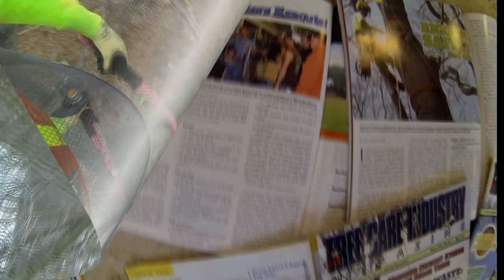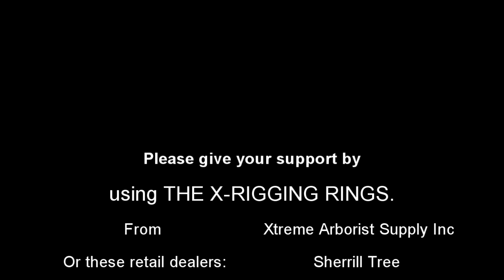LORDE OF THE RINGS part 1 HD , non-music, mobile device version :-(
This version is for mobile devices. It does NOT have the music that should accompany the video.  If you have a computer, please watch the intended video instead.  If you MUST watch on a cell phone or other mobile device here is the video part.

Short action video showing the X-Rigging Rings in tree removal work.
Educational video on spreading the word about these rings; rigging of the future.  Blocks are good for lifting and pulling, X-Rigging Rings make sense for rigging that involves lowering.  Why use a block as your rigging point and all your friction on a lowering device at the bottom of a tree?  That doesn't make sense?  You are doubling the force on your rigging point.  Using the rings adds a little bit of friction here and there, lessening the force on your rigging point.  These rings are cheaper, lighter and no moving parts.  Check them out.

Song title: Glory and Gore
Album:  Pure Heroine